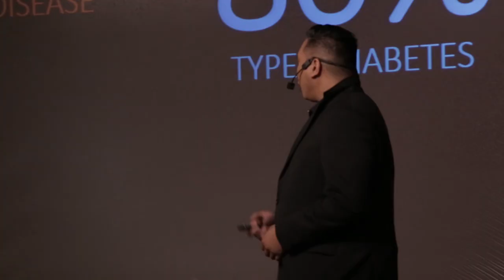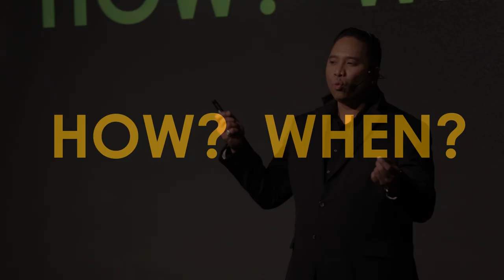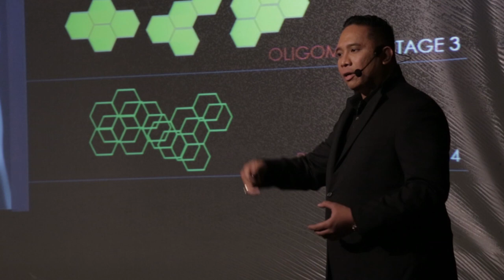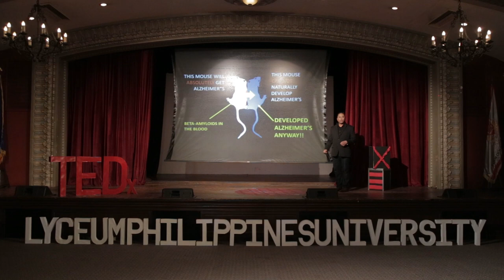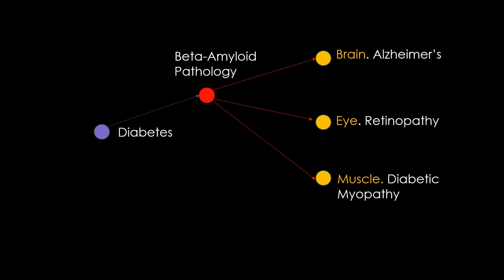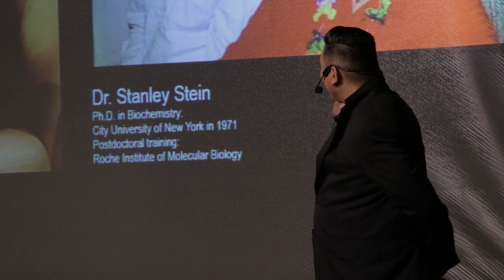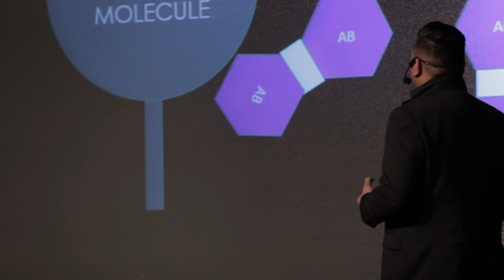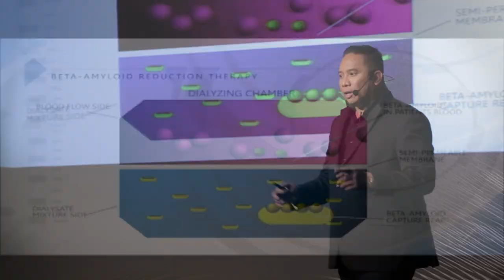New Weapon in the War Against Alzheimer's | Rogelio "Vonz" Santos | TEDxLyceumPhilippinesUniversity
Mr. Vonz Santos, the owner of biotech company, Amylex, introduces an innovation in the search for the cure to Alzheimer's disease. He explains the process of intervening in the pathological process of beta Amyloids in the body to prevent them from becoming deadly. Vonz is concurrently the CEO of Amylex, a Philippine biotech company which, among others, focuses on the development of molecular technology and medical treatment of Alzheimer’s and diabetes diseases. One of his visions is for the Philippines to become a great platform country for the research of molecular technology/treatment throughout Asia and the rest of the world.

Among his company’s greatest contributions has been the creation and distribution of the folding Butterfly House, which is a portable emergency shelter funded by USAID. It has been distributed to hundreds of families in Tacloban who were displaced by the 2012 Typhoon Yolanda. It is also being disseminated to refugees in Marawi City, Mindanao badly affected by this year’s Maute terrorist siege. Due to the durability and practicality of the Butterfly House, it is now being used by such international entities as the United Nations. This talk was given at a TEDx event using the TED conference format but independently organized by a local community.